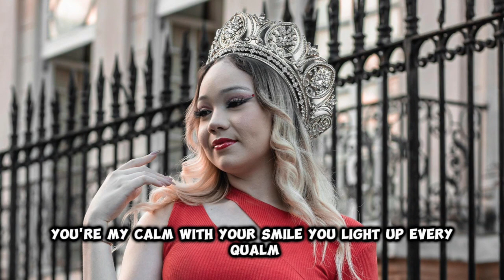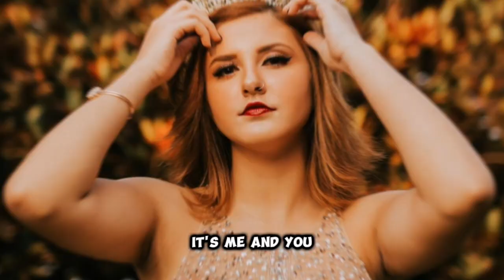Tim Ultra - My Queen (Lyrics)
"My Queen" is a heartfelt anthem of love and devotion, celebrating the unwavering bond between two souls. The lyrics paint a vivid picture of finding solace and serenity in the midst of life's chaos, with the protagonist declaring their partner as their stabilizing force. Through soothing melodies and tender verses, the song captures the essence of finding sanctuary in the arms of a loved one. The chorus serves as a declaration of admiration, with the singer proclaiming their beloved as the reigning monarch of their heart, and every moment spent together as a cherished dream. The bridge emphasizes resilience and commitment, promising to weather life's storms hand in hand. As the song concludes, it leaves a lasting impression of enduring love and the promise of a forever intertwined journey.